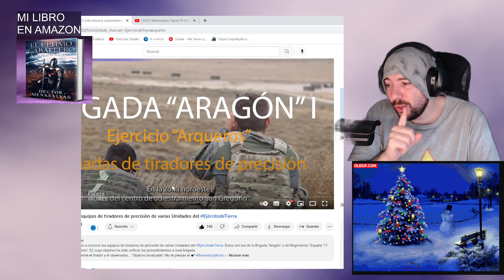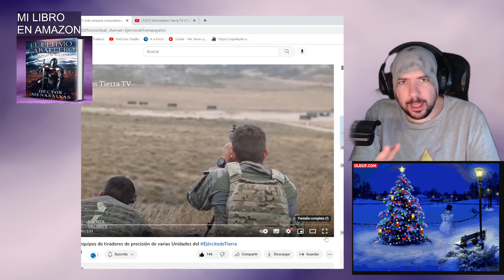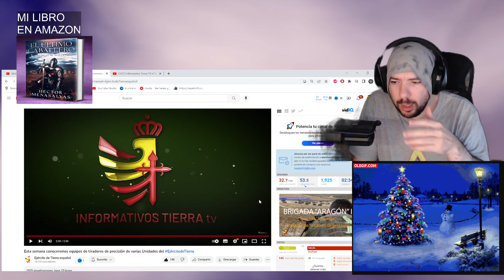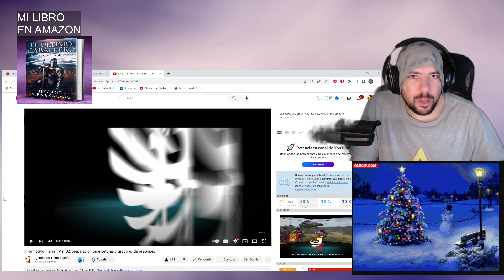REACCIONAMOS A LAS TROPAS ESPAÑOLAS DESTINADAS EN LETONIA Y PREPARACIÓN DE UNIDADES DE TIRADORES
unete a mi ejercito imperial:
mi libro:

FORMAS DE APOYAR MI CONTENIDO Y QUE PUEDA SEGUIR:
POR BANCO:
ES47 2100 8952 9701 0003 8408